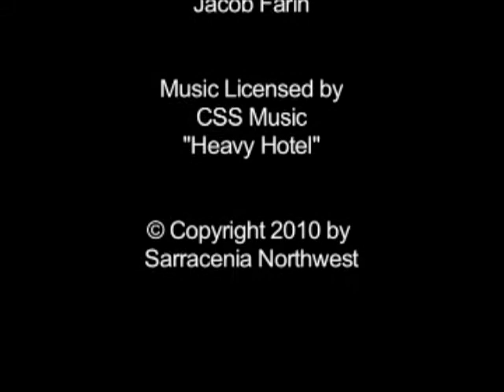Time Lapse Photography of Carnivorous Plant Paintings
8 carnivorous plant paintings in 3 minutes.  We asked our friend Ryan Smith to create a series of carnivorous plants paintings for our website.  He recorded himself using a time lapse camera.  The paintings themselves are phenomenal, much more than we expected.  They're definitely not your typical botanical prints or "pretty" mainstream stock artwork.  These are pure gems that would appeal to die-hard carnivorous plant enthusiasts.  Ryan based the paintings on photographs from our collection.  The original paintings and prints are for sell on our website.

In order of appearance, the plants include:
Pinguicula x 'Sethos'
Drosera aliciae
Nepenthes bicalcarata
Sarracenia purpurea
Nepenthes bicalcarata
Heliamphora heterodoxa x minor
Sarracenia leucophylla
Darlingtonia californica